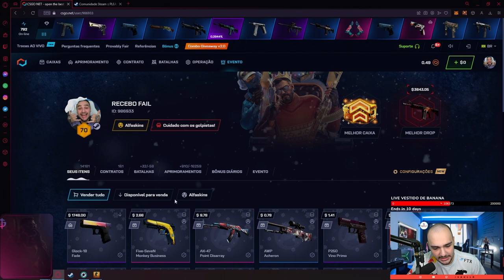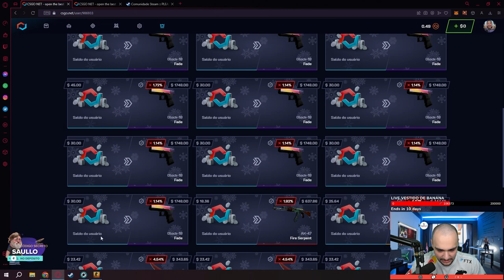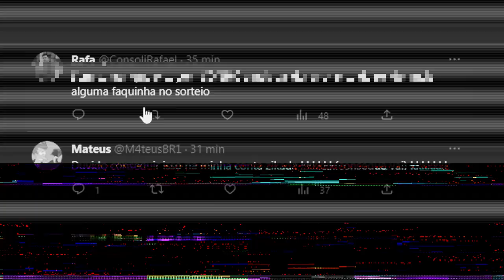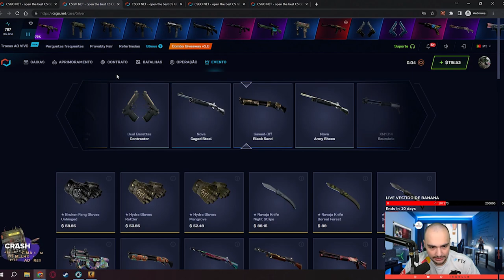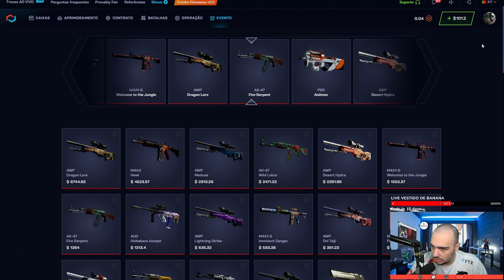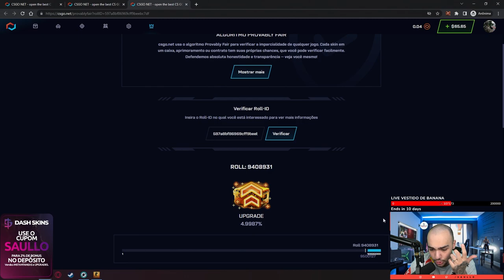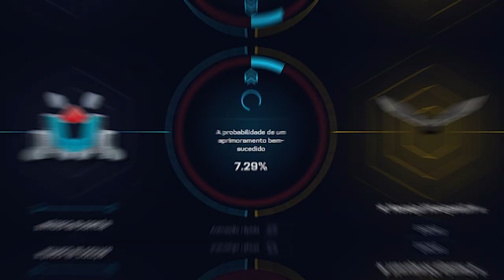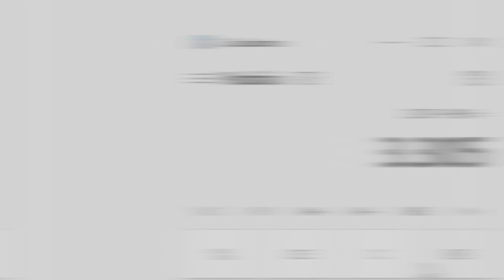o INSCRITO ganhou R$16.000,00 em FACAS FADE no CSGO 🤑